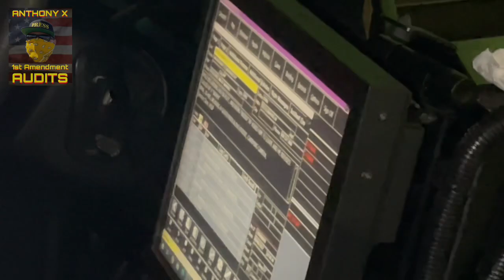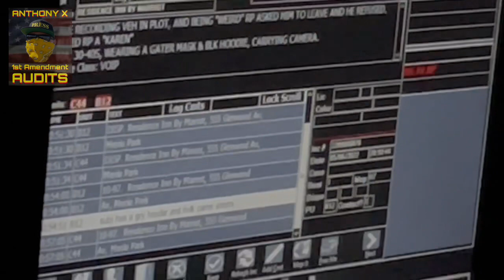KAREN CALLS POLICE over PUBLIC PHOTOGRAPHY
1st Amendment Audit Residence Inn by Marriott Menlo Park, CA

In this 1st Amendment Audit I peacefully take a picture and video from a public sidewalk to see if my right side respect.

You can also show support by pounding that LIKE button or gently tapping it, SHARING  my videos, and FOLLOWING or SUBSCRIBE, as well as LEAVING a COMMENT letting me know your thoughts… PASS👍🏻or FAIL👎🏻

Find me on the following:
•FB: AX1 1st Amendment Audits
•YT: ANTHONY X 1st Amendment Audits

for the best handmade natural soap in town. Telll her ANTHONY X sent you.

•LINK to SALAD FARM 1st Amendment Audit TikTok Videos.